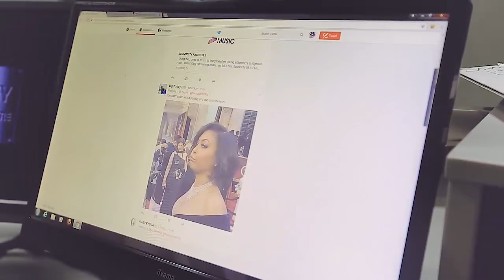Funny! Small Doctor explains how he got his stage name | Soundcity Radio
Small Doctor explains how he got his stage name and it was inspired by an interesting movie.